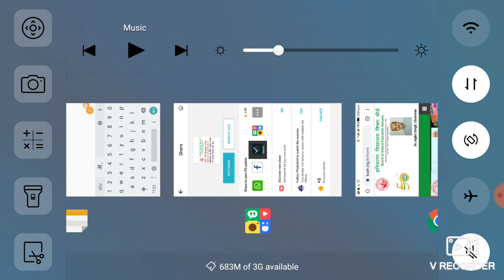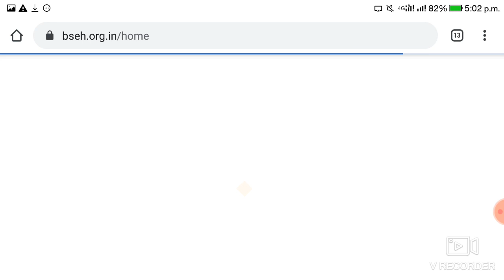हरियाणा शिक्षा बोर्ड 10वी 12वी एग्जाम 2020 HBSE लॉकडाउन में कैसे पढे।। 100 सफलता मिलेगी।।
haryana board science class 10th exam,10th class baryana board science paper,haryana board class 10th exams,bseh class 10th exam,mdu date sheet 2020,kuk date sheet 2020,mdu distance daye sheet,haryana board science paper 2020,haryana board science most important questions,bseh science important questions 2020,bhiwani board class 10th science imp questions,bhiwani board science 10th class,haryana board class 10th science imp questions,10th class science bhiwani board Haryana Board Secondary Students have Tension for the Annual Examination 2020. our Website Provided All Haryana Board 10th Class Question Paper 2020 to makes Students as Tension Free.
Haryana Board Date Sheet 2020: The Board of School Education, Haryana (HBSE) has been postponed 10th class and 12th class due to Corona Virus. The new date sheet of the Haryana board exam has been released on the HBSE official website as soon as possible. The Haryana Board exam has been postponed due to the Covid-19 outbreak. The HBSE Board exam will be rescheduled in April 2020 (expected). Some details of Haryana Board Datesheet 2020, Haryana Board New Datesheet, Haryana Board Datesheet, HBSE Board Datesheet, HBSE Datesheet 2020, HBSE Board Datesheet 2020, HBSE Datesheet Download, Haryana Board Datesheet Class 10th, Haryana Board Datesheet Class 12th, HBSE Board Newly Datesheet, etc. All the given answers will be provided in this post. Please read carefully.